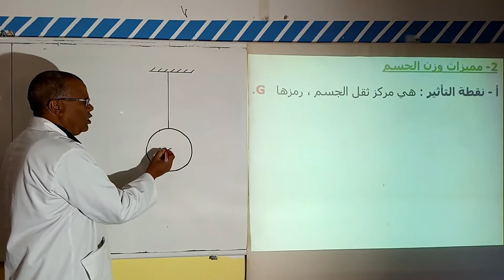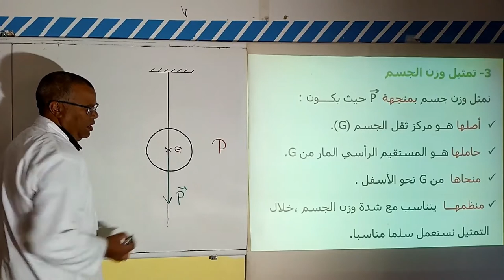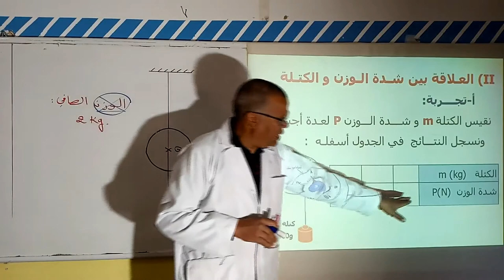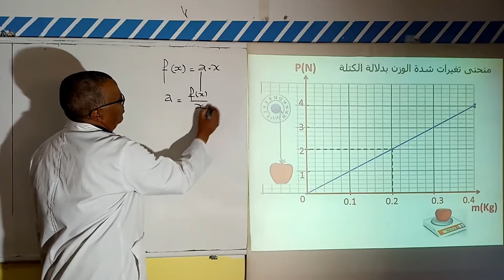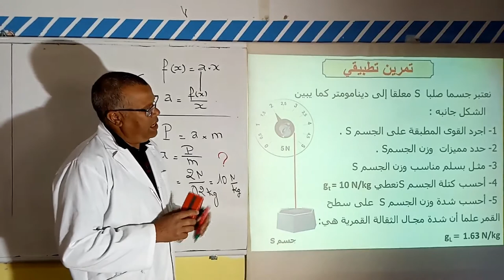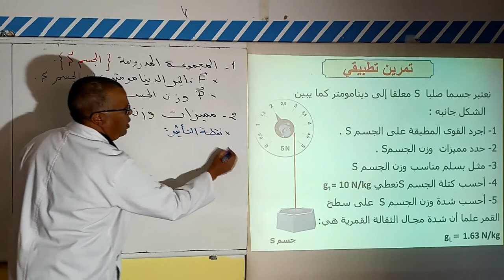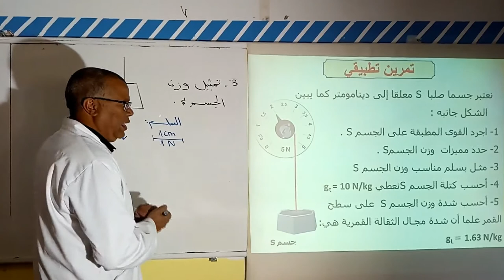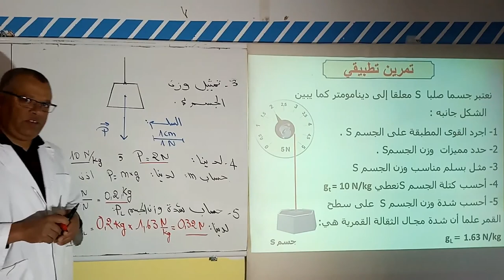MAR 2JUIN C8